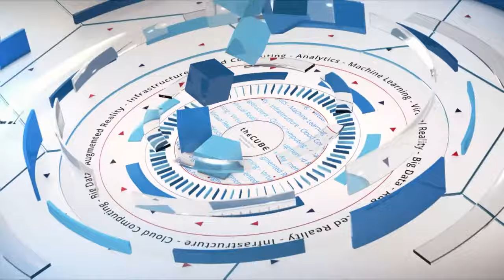Aaron Kalb, Alation | CUBEconversations June 2018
Aaron Kalb, Co-founder & VP of Design & Strategic Initiative, Alation sits down with Peter Burris for a CubeConversation at theCUBE Studios in Palo Alto, CA.